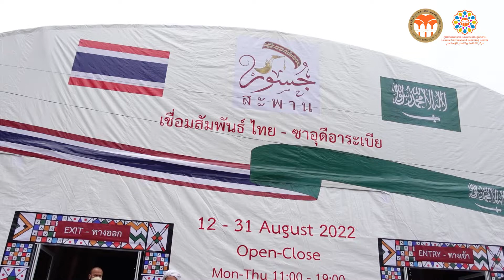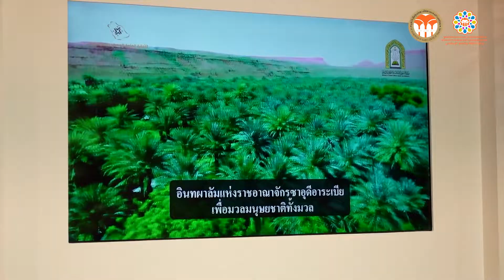นิทรรศการ “สะพานเชื่อมสัมพันธ์ไทย-ซาอุ”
โดยนิทรรศการที่จัดขึ้นครั้งนี้ เพื่อแสดงให้เห็นถึงบทบาทอันโดดเด่นของราชอาณาจักรซาอุดีอาระเบียในการช่วยเหลือและรับใช้ศาสนาอิสลามและประชาชาติมุสลิมทั่วโลก
กิจกรรมภายในงาน ได้มีการจัดแสดงวีดิทัศน์ที่เกี่ยวกับผลงานต่างๆ รวมไปถึงภารกิจด้านงานจิตอาสาการช่วยเหลือพี่น้องคนไทยในทุกภูมิภาคของประเทศไทย รวมไปถึงการแสดงความสัมพันธ์อันดีระหว่างไทยและซาอุดีอาระเบียอันช้านาน
เข้าชมนิทรรศการได้
ตั้งแต่วันที่ 12 สิงหาคม - 31 สิงหาคม 2565 นี้
ณ มูลนิธิเพื่อศูนย์กลางอิสลามแห่งประเทศไทย
มูลนิธิเพื่อศูนย์กลางอิสลามแห่งประเทศไทย